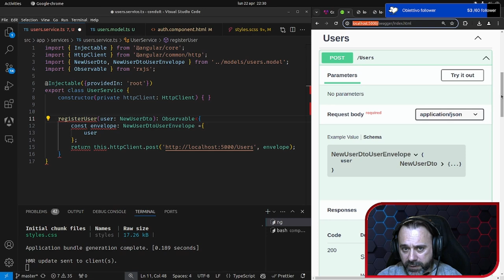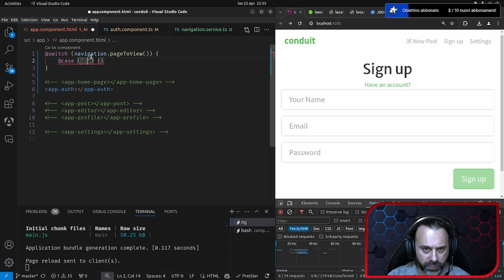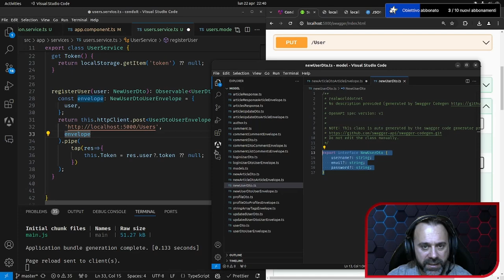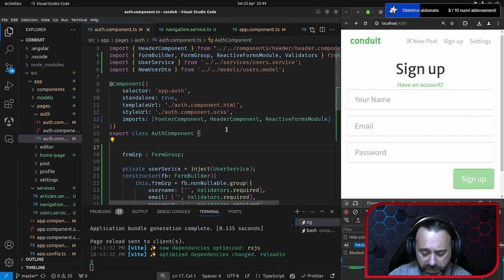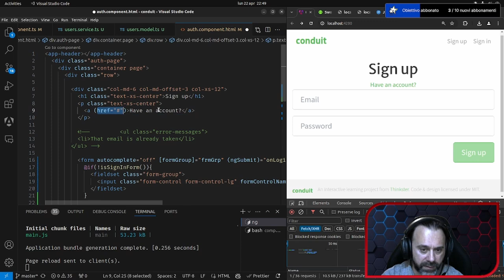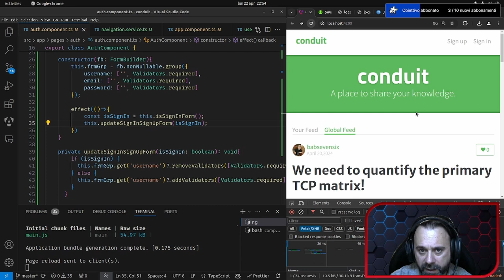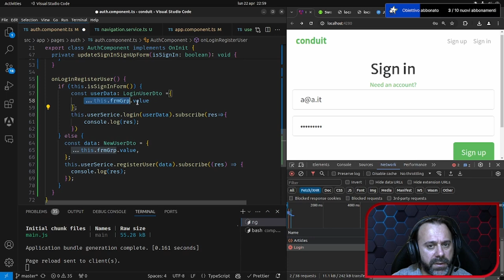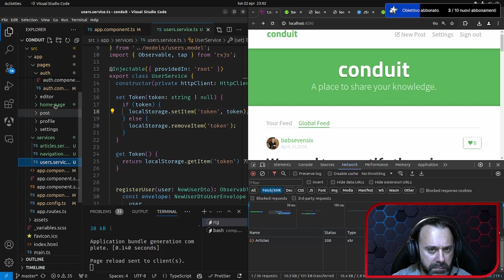Angular 17 - Http Client Parte 4: sign in, register e token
Vediamo come gestire il sign in con la registrazione e la gestione del token dell'utente connesso

00:00 Introduzione
00:28 Tipizzazione register user
02:33 Creazione di un navigator service (in attesa di conoscere i router)
07:10 Gestione token autenticazione con localstorage
08:12 Creazione chiamata login
18:12 Abilitazione pulsante login
21:12 Aggancio Form Login alla chiamata di login
24:30 Login funziona
25:30 Sistemazione header e logout